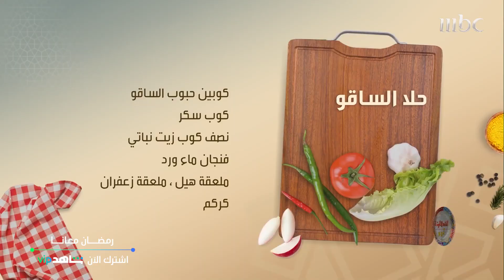إليك وصفة حلا الساقو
تابع الحلقة على Shahid VIP واشترك الآن